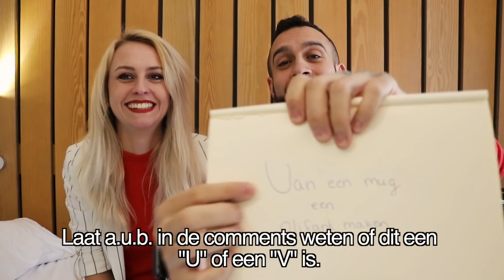SPAANSE YOUTUBER PRAAT NEDERLANDS ✮ SEÑOR ZETA PRONUNCIANDO DICHOS HOLANDESES ✮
Bettah be prepared want vandaag heb ik een hele drukke maar gezellige video voor je! Sr. Zeta is een Spaanse YouTuber en fotograaf maar zoals je in deze video zult zien is hij vooral HILARISCH. Enjoy en vergeet niet nog meer gekke gezegden achter te laten in de comments ♡

¡PREPARATE porque hoy tengo un video super caótico pero chulísimo para tí! En este video Sr. Zeta intenta adivinar y pronunciar 10 dichos Holandeses.

Laura Brijde
Passeerdersgracht 18
1016XH Amsterdam